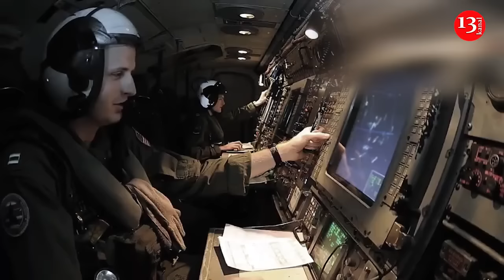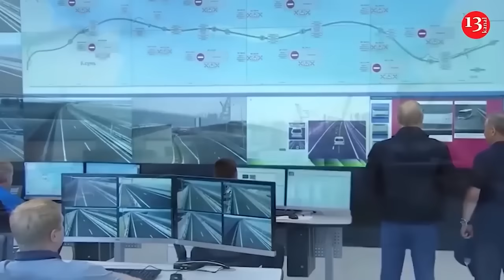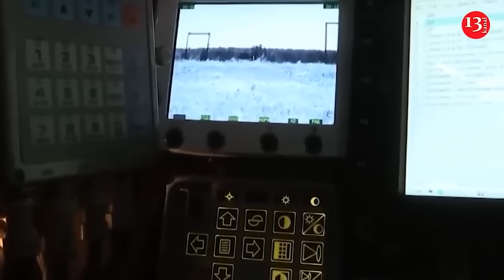US sends dozen F/A-18 fighters to base in Middle East to prepare for attack on Iran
The US has deployed a dozen F/A-18 fighters to a military base in the Middle East.

According to an American official, the F/A-18 aircraft and the E-2D Hawkeye reconnaissance plane departed from an aircraft carrier in the Gulf of Oman and arrived at an undisclosed base.

US Defense Secretary Lloyd Austin ordered the increased military presence in the region due to concerns about escalation in the Middle East following the recent killings of a senior Hezbollah commander in Lebanon and the Hamas political leader in Iran, likely as a result of Israeli strikes. Both groups are known to be supported by Iran.

The US Navy's deployment is expected to be temporary, with an F-22 fighter squadron en route from its home base in Alaska to the same base. Approximately a dozen F-22s are anticipated to arrive in the Middle East in the coming days.

The Times of Israel reports that it is unclear how long all the aircraft will remain at the base together, with the duration likely depending on developments in the coming days.

Earlier, Pentagon spokeswoman Sabrina Singh told reporters Defense Secretary Lloyd Austin “will be directing multiple” force movements to provide additional support to Israel and increase protection for U.S. troops in the region.

The White House, in a statement, said President Joe Biden “reaffirmed his commitment to Israel’s security against all threats from Iran, including its proxy terrorist groups Hamas, Hezbollah and the Houthis.”

It’s currently not clear what form an Iranian attack could take and whether it could be as significant as the April drone and missile attack, which was largely intercepted by Israel and its allies. The United States is doing everything possible to make sure that this situation does not boil over, White House deputy national security adviser Jon Finer said in a interview with ABC. “Part of what makes back-channel messages and conversations effective is that they need to stay private,” Finer told ABC. “So I won’t speak to the details of the diplomatic activity that is underway other than to say in close coordination and conjunction with our Israeli allies and other partners and allies in the region.”